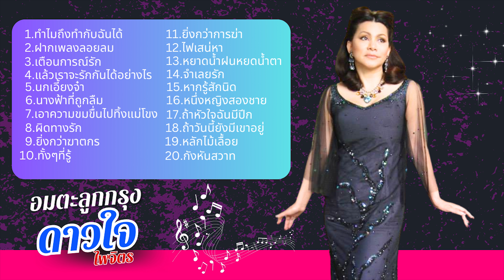รวมเพลงอมตะ ลูกกรุง - ดาวใจ ไพจิตร lMusicLongPlay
01.ทำไมถึงทำกับฉันได้
02.ฝากเพลงลอยลม
03.เตือนการณ์รัก
04.แล้วเราจะรักกันได้อย่างไร
05.นกเอี้ยงจ๋า
06.นางฟ้าที่ถูกลืม
07.เอาความขมขื่นไปทิ้งแม่โขง
08.ผิดทางรัก
09.ยิ่งกว่าฆาตกร
10.ทั้งๆที่รู้
11.ยิ่งกว่าการฆ่า
12.ไฟเสน่หา
13.หยาดน้ำฝนหยดน้ำตา
14.จำเลยรัก
15.หากรู้สักนิด
16.หนึ่งหญิงสองชาย
17.ถ้าหัวใจฉันมีปีก
18.ถ้าวันนี้ยังมีเขาอยู่
19.หลักไม้เลื้อย
20.กังหันสวาท